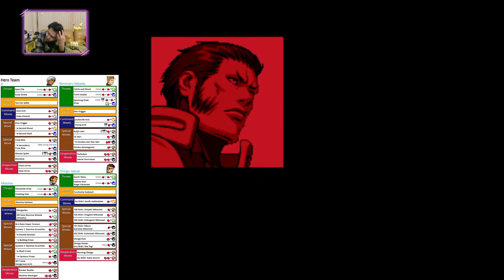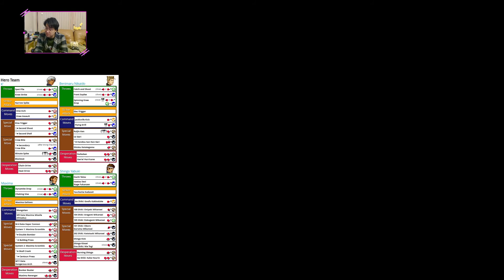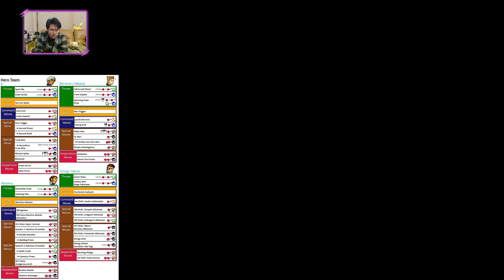(DC) KOF 99 - 20 - Hero Team - Attempt 2 - Level 8